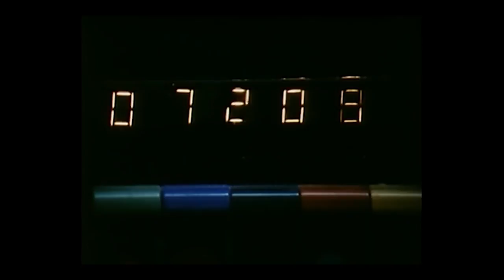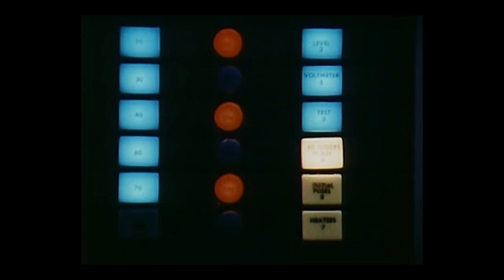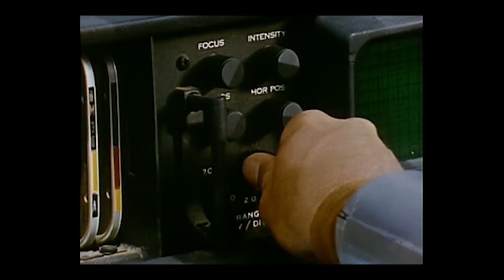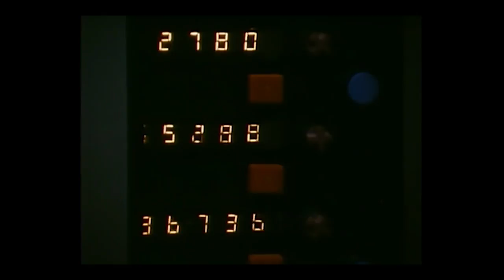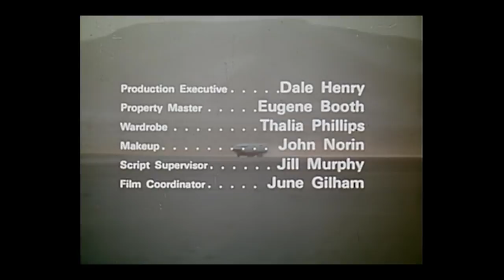Ark II - Episode 10 - The Robot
Ark II is a children's science fiction series produced by Filmation and broadcast on CBS in 1976. The year is 2476 and Earth has become a biological wasteland. Roaming the scorched land aboard their futuristic vehicle, the Ark II, three young scientists and their extraordinary companion work to bring the hope of a new future to mankind.
After Samuel builds a robot to be part of the crew, he is dismayed when the automaton, Alpha One, has other plans. But is "Alphie" rebelling, or does he know something about deadly dangers ahead that Jonah doesn't?
Upconverted from DVD.